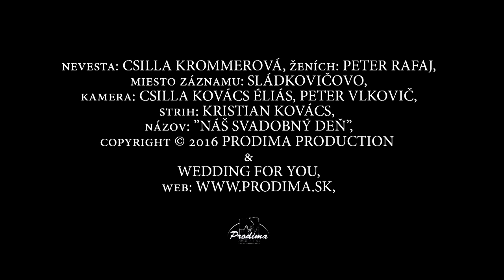Csilla a Peter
Miesto záznamu: Sládkovičovo,
Kamera: Csilla Kovács Éliás, Peter Vlkovič,
Strih: Kristian Kovács,
Foto: Viki Kollerová,
Hudba: Lucie - Sen,